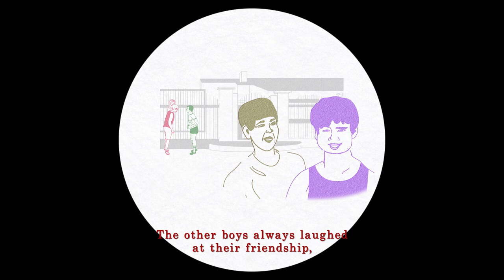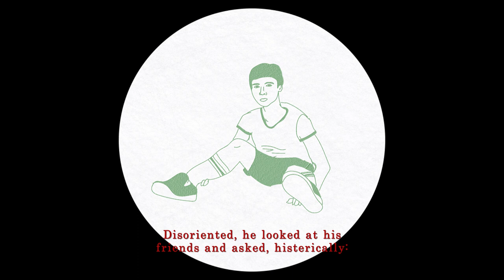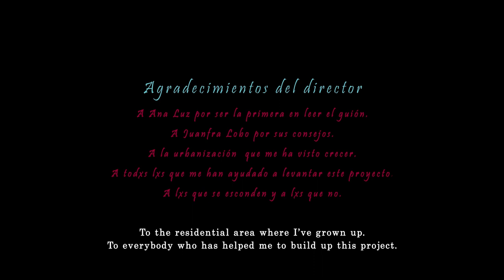AUNQUE NOS PESE | Gay shortfilm | English subtitles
Marcos quiere ser escritor. Pasa las horas sentado en el parque de su urbanización, en frente de una vieja atracción de colores. Una tarde conoce a Pedro. Entre los dos surgirá una complicidad inesperada.

(Marcos wants to be a writer. He spends most of his time in the park of his neighborhood. One evening he meets Pedro. An unexpected complicity will arise between them)

Reparto (Cast)

José Luis Valverde
Jon Baquero
Hector Rubio

Equipo (Crew)

Productor – Diego Roma
Guionista y Director – Diego Roma
Fotografía – Adrián Vicen
Ayte de Dirección – María Herradón
Script – Patricia Bacigalupe
Montaje – Diego Roma
Ilustraciones – Mónica López
Sonido Directo y Mezclas – Jorge Chudi y Javier Megías
Música – Rodrigo Zarzalejos
Foto Fija – Cristina Zarzalejos

Selecciones (Selections)

- Full Bloom Film Festival 2018 (Estados Unidos)
- Tallgrass Film Festival 2018 (Estados Unidos)
- Festival La Otra Banqueta (Guatemala)
- Festival de Cine LGTB El Lugar sin Límites (Ecuador)
- Festival de Cine Hispanófono de Atenas (Grecia)
- CineEScultura Festival Español de Cine y Cultura (Alemania)
- Barcelona International LGTIB Film Festival 2018 (España)
Festival de Cine Independiente No Visto (España)